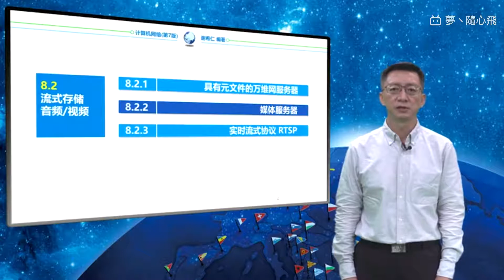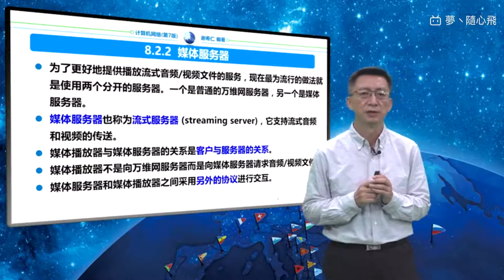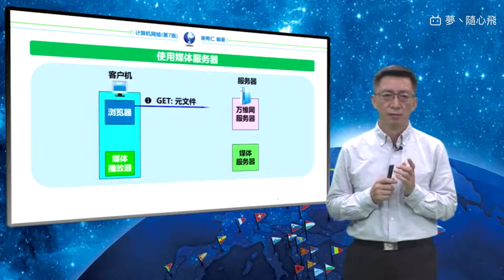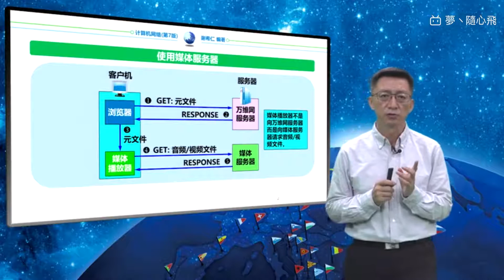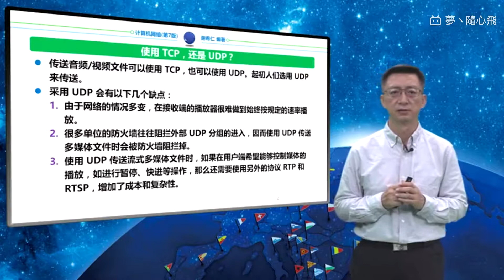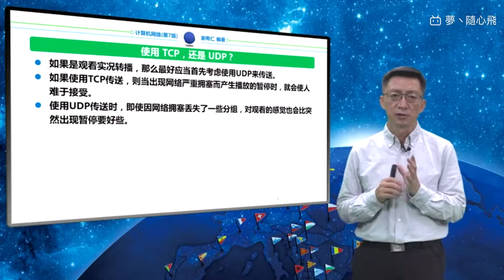谢希仁计算机网络第七版 143 8 2 2 媒体服务器